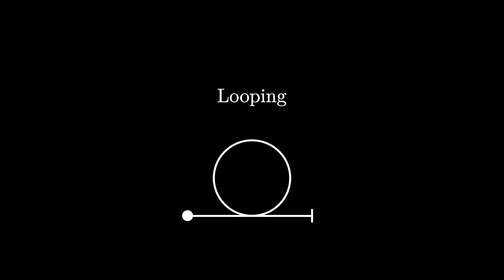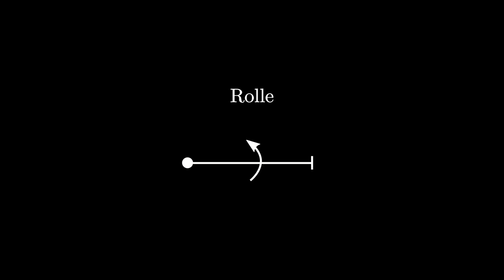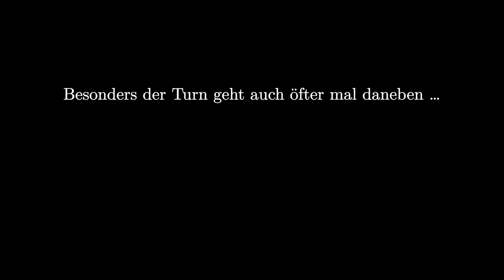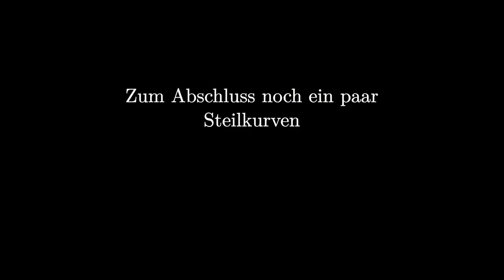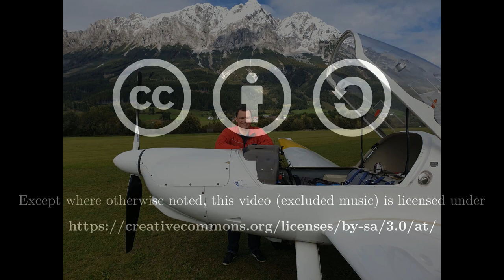Luftfahrt: Kunstflugschulung in Niederöblarn (2019-09-15)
Schulungsflüge mit Fluglehrer in einer DG-1001Club zur Erlangung der Kunstflugberechtigung (Segelflug) in Niederöblarn (LOGO). Das Video zeigt mehrere Ausschnitte von verschiedenen Flügen Mitte September und Anfang Oktober.

Training flights with flight instructor in a DG-1001Club for getting the glider aerobatics license in Niederöblarn (LOGO), Austria. The video shows several different flights from mid of September and begin of October.

0:00 - Intro
0:05 - Mit der Dimona nach Niederöblarn
0:29 - Start und F-Schlepp
0:53 - Luftraumkontrolle
1:30 - Trudeln
2:12 - Looping
3:13 - Rolle
4:17 - Turn
6:45 - Rückenflug
9:08 - Steilkurven
9:34 - Position, Höhe abbauen
10:13 - Landung

Youtube Audio-Mediathek
• Freedom Trail Studio - Amazement
• Endless Love - Country Gentleman